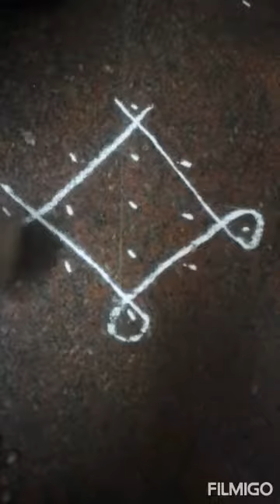Super and easy kolams in five minutes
1st kolam=5×1
2nd kolam=7×1